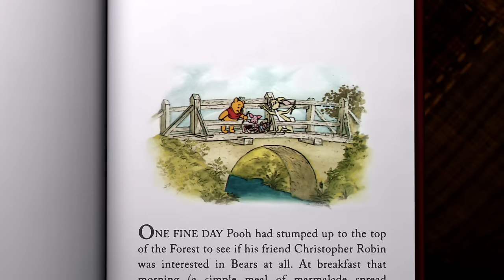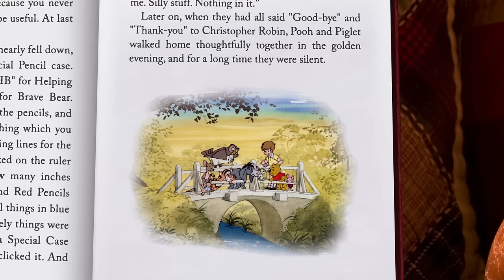The Mini Adventures of Winnie the Pooh: Pooh's Game